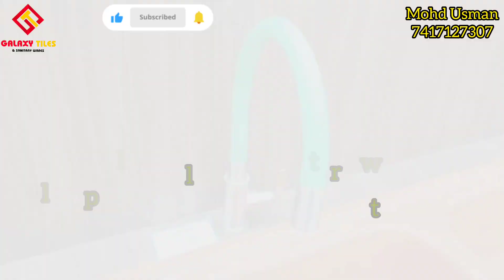Best kitchen sink design, kitchen accessories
Best kitchen sink design, kitchen accessories design.

vedio Highlights